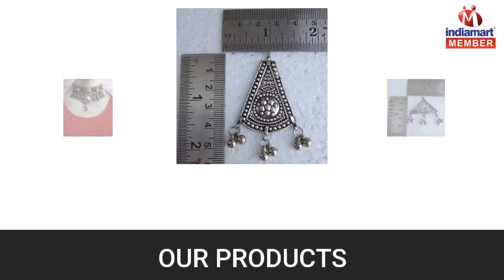Artificial And Immitation Jewellery By Abhay Govil, Ahmedabad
] We “Abhay Govil” is a Sole Proprietorship firm and betrothed in manufacturing, exporting and supplying a wide range of Artificial Bangle, Artificial Earrings, Artificial Necklace Set, Designer Pendant Set, Artificial Ring, Imitation Jewellery and Tribal Jewellery etc. When we started our business in the year 2008, we have constructed a wide infrastructural unit that is situated at Ahmedabad (Gujarat, India) and assists us to make world class range of tools and accessories as per the global set standards. Under the headship of our Proprietor “Mr. Abhay Govil”, we have gained a noteworthy position in this industry.